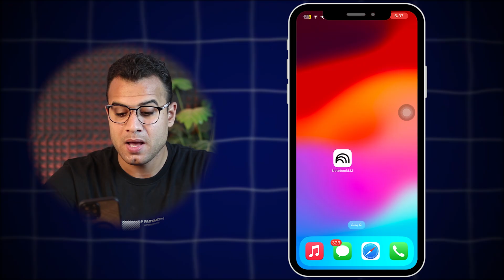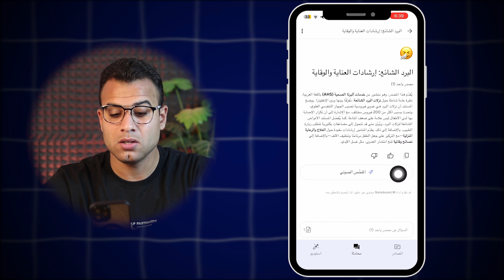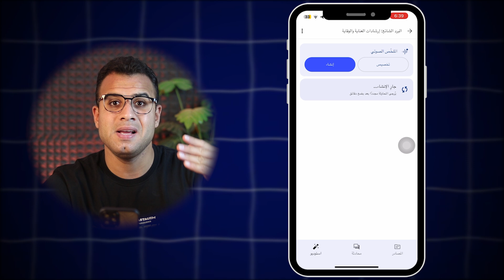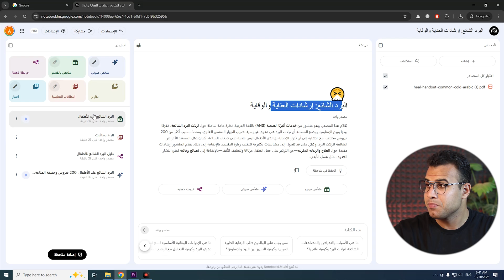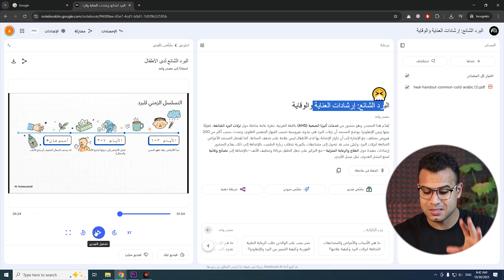شرح NotebookLM هيساعدك تذاكر وتلخص اي منهج في دقائق!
ازاي تلم المنهج في 10 دقائق وداعا لزنقة الامتحانات ازاي تذاكر في زنقة الامتحانات وتلم المنهج من خلال عصر النانو والتطورات التكنولوجية في هذا الفيديو،  طريقة مذاكرتي الحديثة من خلال تطبيق هيساعدك تذاكر وتلخص أي منهج في دقائق! NotebookLM.

0:05 المقدمة
0:23 ما هو تطبيق NotebookLM؟
1:09 طريقة تلخيص الدروس بالذكاء الاصطناعي
2:00 شرح NotebookLM
3:30 طريقة زيادة تركيزك بالمذاكرة

الكلمات الدلالية:
هتتعرف على أداة NotebookLM من جوجل، الأداة العبقرية اللي غيّرت مفهوم الدراسة والمذاكرة عشان تلخص محاضراتك، تفهم أصعب المواد، وتذاكر بذكاء مش بتع سواء كنت طالب في الجامعة، في الثانوية العامة، أو بتذاكر كورسات أونلاين، الأداة دي هتخليك:
تلخص أي ملف أو PDF في ثواني.
تحويل الـ PDF الى فيديو تعليمي
تحويل الـ PDF الى  صوت عربي

هذه الأداة ليست مجرد أداة تلخيص، بل هي ثورة حقيقية في أدوات الذكاء الاصطناعي للطلاب والباحثين. سنتعرف على الميزات الخفية التي ستساعدك على المذاكرة بذكاء (Study Smart) بدلاً من المذاكرة بجهد (Study Hard)، مما يوفر عليك الوقت والجهد ويضمن لك أعلى الدرجات.

NotebookLM، تطبيق NotebookLM، أداة NotebookLM من جوجل، تلخيص المحاضرات، الذكاء الاصطناعي في التعليم، أفضل تطبيق للمذاكرة، تلخيص الدروس، أدوات جوجل للطلاب، AI Study Tools،